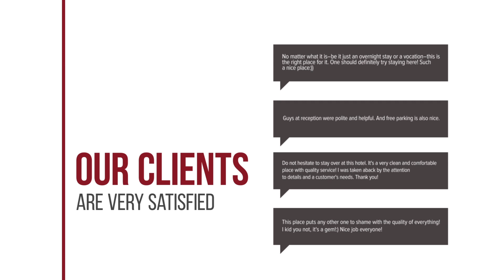Ban Changnam Lanta hotel review | Hotels in Ko Lanta | Thailand Hotels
Ban Changnam Lanta hotel video review. Hotels in Ko Lanta, asian 3 stars hotels.